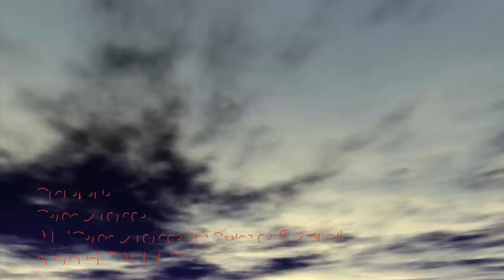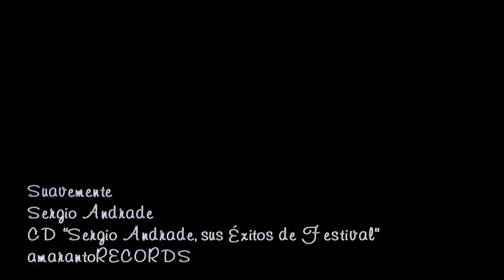SERGIO ANDRADE - Suavemente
Un clásico de Sergio Andrade para soñar y pensar en el otro lado del amor.

Arreglos, Dirección y Producción: SERGIO ANDRADE